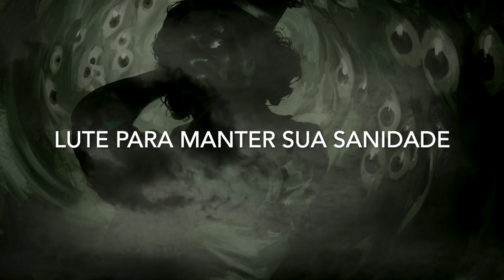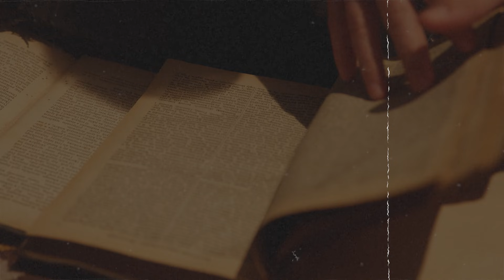Desvendando Nyarlathotep (Parte 1)